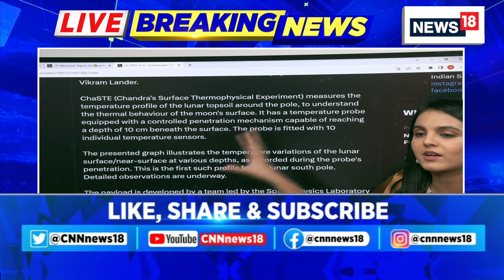Chandrayaan 3 Update | ISRO Puts Out Latest Updates Of The Pragyan Rover At Moon | News18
ISRO puts out latest updates of the Pragyan Rover at the Dark side of the Moon. Isro released a video of Chandrayaan-3's rover Pragyan navigating the lunar surface. PM Narendra Modi renamed the Moon's landing sites: "Shiv Shakti Point" for Chandrayaan 3 and "Tiranga Point" for Chandrayaan-2's crash site. Isro actively shares updates on this historic mission on social media. They recently confirmed the successful verification of planned rover movements, covering approximately 8 meters. Key rover payloads, LIBS (Laser Induced Breakdown Spectroscope) and APXS (Alpha Particle X-ray Spectrometer), are now operational, marking significant.

n180c_india